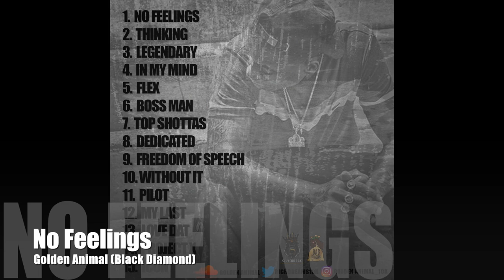No Feelings (Audio) by Golden Animal (Black Diamond Mixtape)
He jumped out the coupe without any feelings at all...